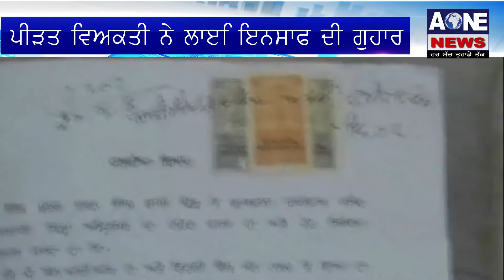Aone Punjabi News | ਅਜਨਾਲਾ ਐਨ.ਆਰ.ਆਈ ਦੀ ਜ਼ਮੀਨ ਤੇ ਸਕੇ ਭਰਾ ਨੇ ਹੀ ਕੀਤਾ ਕਬਜਾ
Aone Punjabi News | ਅਜਨਾਲਾ/ਜਗਜੀਤ ਸਿੰਘ ਐਨ.ਆਰ.ਆਈ ਦੀ ਜ਼ਮੀਨ ਤੇ ਸਕੇ ਭਰਾ ਨੇ ਹੀ ਕੀਤਾ ਕਬਜਾ |

What'saap no.94784-84087